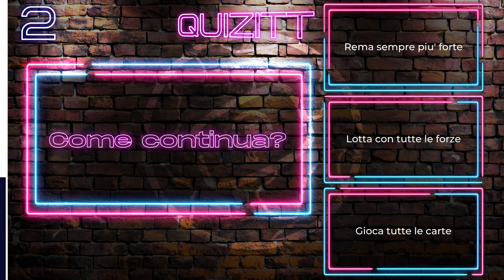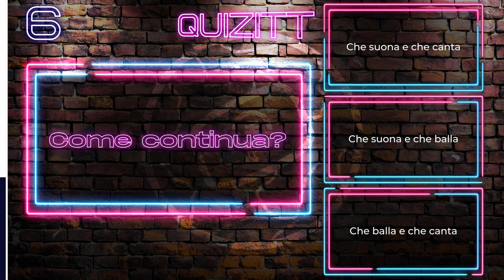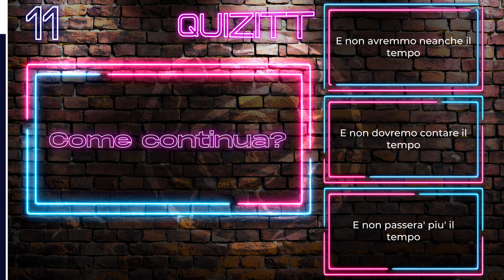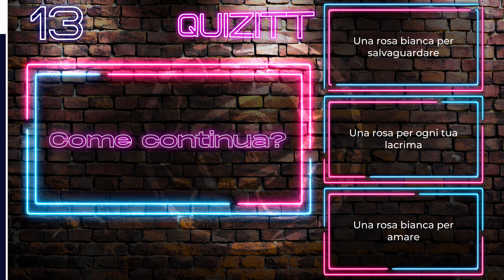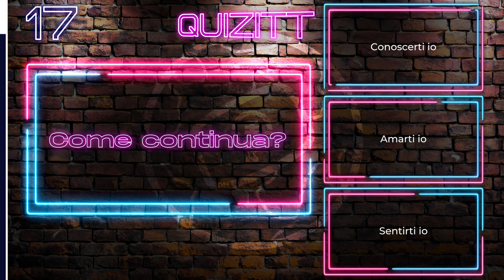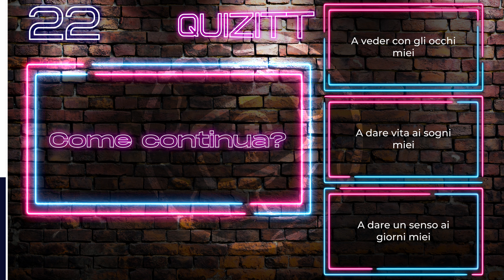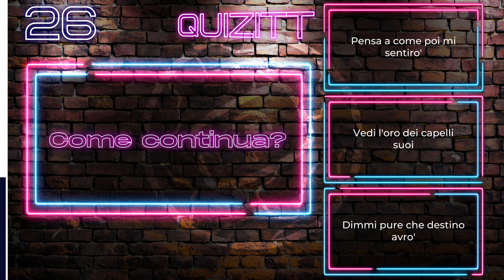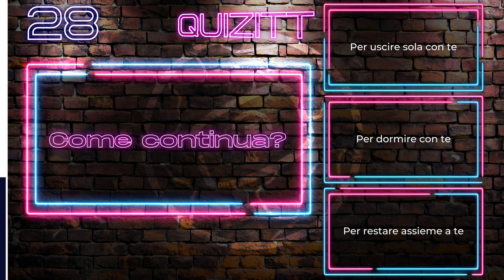CONTINUA LA CANZONE DI SANREMO 🎵 SPECIALE SANREMO 2024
CONTINUA LA CANZONE dI Sanremo
Nuovo quiz musicale e nuova serie di quiz tutti volti ad omaggiare il Festival di Sanremo che inizia oggi!

Partiamo con la maestra di tutti gli omaggi: la sfida "continua la canzone" dedicata ad alcune delle canzoni più celebri della storia di Sanremo. Escluse? Tantissime, ma come sempre, le canzoni in sfida sono 30 e queste sono quelle che abbiamo selezionato. Se volete altri quiz dedicati alla musica e alla musica italiana, sapete dove segnalarcelo!

Buon gioco a tutti!

COME GIOCARE A QUIZITT DA SOLI:
Avete 5 secondi per ogni quiz musicale e ogni risposta giusta vi conferisce un punto! Se in più indovinate anche il/i cantanti otterrete un punto bonus
Commentate qui sotto con il vostro risultato! 😁

COME GIOCARE A QUIZITT CON GLI AMICI:
- sedetevi sul divano
- dotatevi di un pulsante o di un modo per prenotarvi
- avviate il quiz e tenetevi pronti a prenotarvi
- prenotatevi non appena sapete la risposta
- se colui che si è prenotato risponde giusto, guadagna un punto. Se indovina anche il cantante ottiene un punto bonus. Se risponde sbagliato avviate nuovamente il video fino alla prossima prenotazione o al termine della domanda
Vince chi ha più punti alla fine del video.

COME GIOCARE A QUIZITT CON GLI AMICI (modalità 2):
- sedetevi sul divano
- dotatevi di carta e penna
- avviate il quiz e tenetevi pronti a scrivere la risposta
- guardate tutto il video e al suo termine confrontate le risposte.
- 1 punto per ogni risposta corretta. 1 punto bonus per ogni cantante indovinato
Vince chi totalizza più punti.